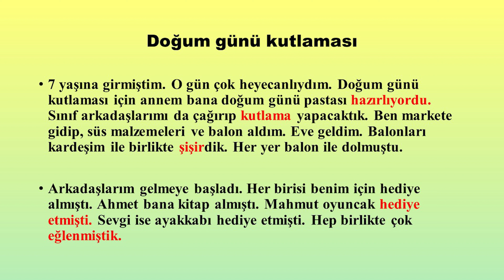Learn Turkish | Explaining Words in Turkish | Vocabulary with Mini Story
We will first read the simple sample texts we have prepared in this lesson, then we will explain the lesser-known words and concepts written in red, again with Turkish words. This will allow us to learn the words by assimilation without memorizing them.
Then we will improve our ability to construct sentences in Turkish by asking questions. Thus, at the end of the lesson, we will improve our speaking skills by thinking in Turkish.

Like a baby learning their native tongue...

In addition, I preferred to transfer the words a little slower in order to draw attention to the pronunciation and to convey the words with proper diction. You can speed up the video if you want.

Let's build an amazing family together.